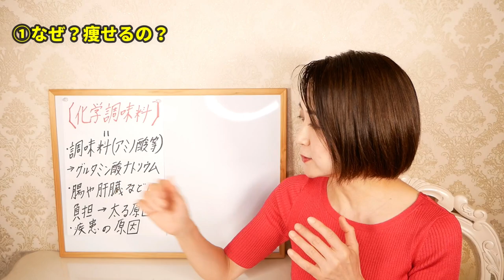ダイエットにオススメの痩せるおやつ５選｜腸活